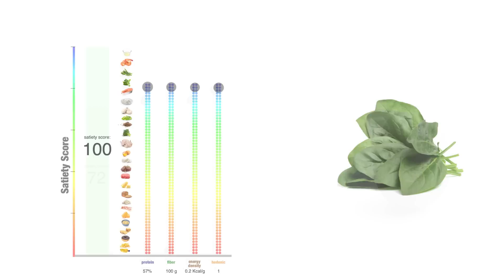Metabolic Health Summit 2022 recap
Metabolic Health Summit 2022 was an incredible conference discussing all aspects of metabolic health and ketogenic interventions. Dr. Andreas Eenfeldt presented on eating better with higher satiety eating, I discussed LDL and cardiac risk with keto diets, plus we did over 15 interviews with speakers and attendees, including a few very moving patient testimonials. Here is a summary of our experience and info about where you can see the talks and the interviews.

All the presentations from the Metabolic Health Summit 2022 will be available on demand through October 31st of 2022.

Addendum: Glenn hasn't ended his journey yet.